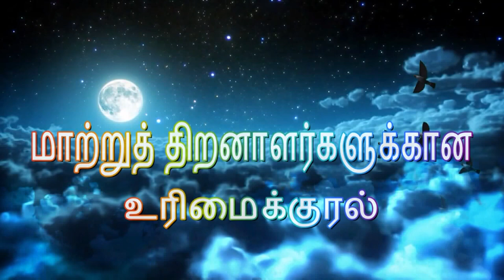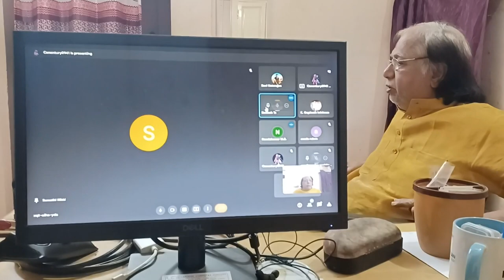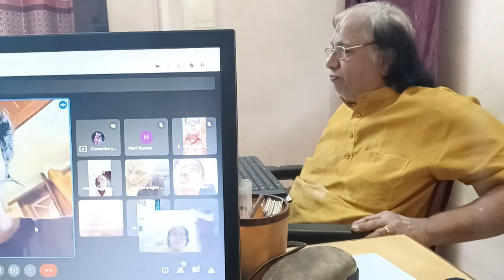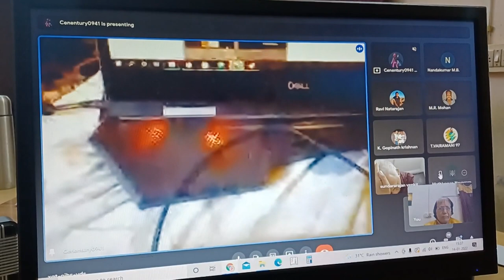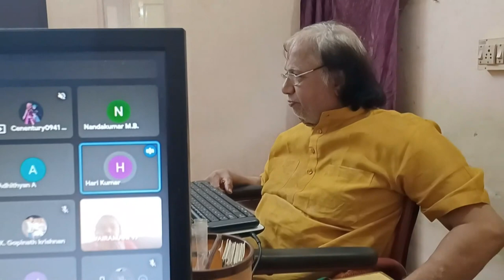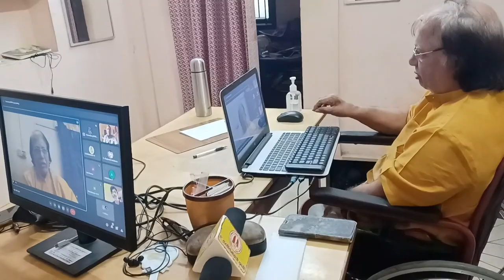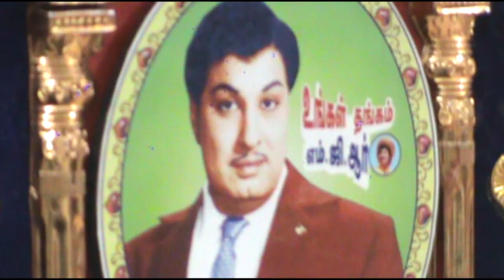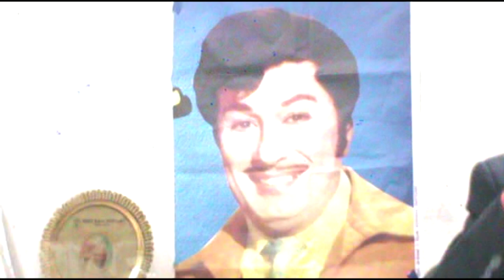UDAVIKKARAM TV- CONVERT THE STEPS INTO RAMP IN PUBLIC TRANSPORT-MR.RAHUL OF VELAMMAL ENGG SPEAKS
1.SHAASTRA 2022 ASSISTIVE TECHNOLOGY
The public transport is not wheelchair friendly with 2-3 steep steps. This poses a big challenge for wheelchair users, making public transport inaccessible. A low-cost, universal design solution can be adopted by public transport corporations and make transportation inclusive.Mr.K.R.Rahul, a student of Velammal engg college speaks in the Google Meet.conducted by UDAVIKKARAM TV
''The problem being solved by our product is the provision of a simple mechanism that can be used to retrofit the current fleet of non-compliant buses and other forms of transport with a transforming telescopic staircase that turns into a ramp for differently-abled people. with varying disabilities to face difficulty when boarding and exiting vehicles,particularly public transport such as buses. The high ground clearance combined with the usual set of steep stairs in the vehicle can cause a lot of issues for People With Disabilities. We aim to solve this problem by developing a simple, low-cost solution that will enable companies and governments to retrofit the currently operating fleet of buses and other transports with similar accessibility related issues. Retrofitting the current fleet is a more monetarily attractive proposal as opposed to upgrading the fleet to a different model altogether and as such, we hope that our product reduces cost, ease of implementation and recycling centric manufacturing techniques will allow for the wide implementation of our assistive technology in the public transportation industry, thereby improving the quality of life for People With Disabilities. The product  is a new type of staircase with a built-in telescopic extension mechanism. The function of the staircase is to enable its transformation into a ramp with the added length required to reach the ground despite the added distance of ground clearance. The product will be compatible with installation in a wide variety of bus models, as such while the base concept can be transferred on a one to one basis, the dimensions may vary on a model to model basis.
The exprimentation of model product is in process- Mr.Rahul concluded his presendtation to a Group of Udavikkaram Members in the Virtual Meet. HATS OF TO VELAMMAL ENGG
2.A Group of Students from EASWARI ENGINEERING COLLEGE , RAMAPURAM visited Udavikkaram and presented Assistive devices to help Differently Abled people.
Miss.Krithika,Mr.Dhilip Cheran,Mr. Balasubramaniyan, Mr.Aravinth and Miss.Jennifer Sharon,being ROTRACT members of SRM EASWARI ENGINEERING COLLEGE joined together to help the Differently Abled People and presented 11 nos of adjustable walkers ,16 nos Auxiliary crutches and 4 nos Elbow crutches to Mr.TAP.Varadakutti State President of Tamil Nadu Udavikkaram Assn to be handed over to deserving Differently Abled Persons.CONGRATULATIONS Miss.Krithika,Mr.Dhilip Cheran,Mr. Balasubramaniyan, Mr.Aravinth and Miss.Jennifer Sharon, HATS OFF TO ESWARI ENGINEERING COLLEGE ,RAMAPURAM
3.Theme song by Singer Imaiyarasu to celebrate PURATCHI THALAIVAR Dr.MGR'S 105th BIRTHDAY CELEBRATIONS
       -tap